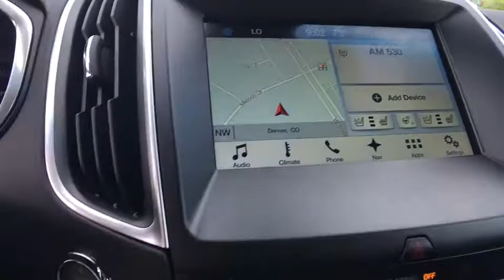2017 Ford Edge Centennial CO, Littleton CO, Fort Collins CO, Greeley CO, Cheyenne WY HBC02490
2017 Ford Edge

O'Meara Ford
400 W. 104th Ave.

Gets Great Gas Mileage: 24 MPG Hwy!!! Big grins!! Just Arrived. Tired of the same dull drive? Well change up things with this kid-friendly Sport** All Wheel Drive!!!AWD!!! Safety equipment includes: ABS, Traction control, Curtain airbags, Passenger Airbag, Stability control - Stability control with anti-roll...Other features include: Bluetooth, Power door locks, Power windows, Heated seats, Auto...
, 2.7 liter V6 DOHC engine, 315 hp horsepower, 4 Doors, 4-wheel ABS brakes, 8-way power adjustable drivers seat, Air conditioning with dual zone climate control, All-wheel drive, Audio controls on steering wheel, Automatic Transmission, Bluetooth, Clock - In-dash, Compass, Compressor - Twin turbo, Driver memory seats, External temperature display, Fuel economy EPA highway (mpg): 24 and EPA city (mpg): 17, Head airbags - Curtain 1st and 2nd row, Heated drivers seat, Heated passenger seat, Knee airbags - Driver and passenger, Memory settings for 2 drivers, Multi-function remote - Windows, Passenger Airbag, Power door locks, Power heated mirrors, Power windows with 2 one-touch, Rear spoiler - Lip, Remote window operation, Satellite communications - SYNC 3 911 Assist, Stability control - Stability control with anti-roll, Steering Wheel Air Conditioning Controls, Tachometer, Tilt and telescopic steering wheel, Traction control - ABS and driveline, Transmission hill holder, Trip computer, Universal remote transmitter